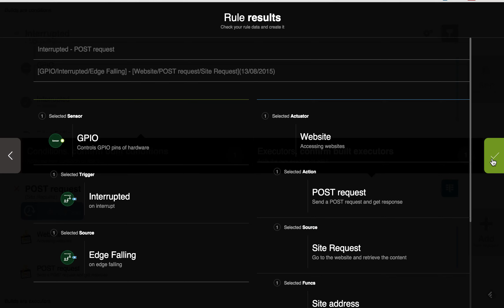How to set up automation story for Raspberry Pi macro buttons